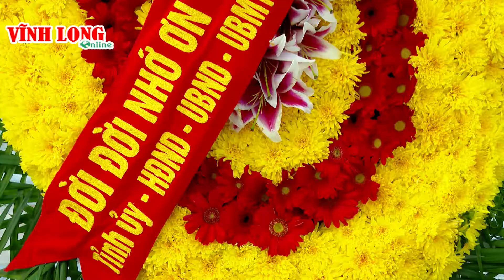Tỉnh ủy- HĐND- UBND- UBMTTQ Việt Nam tỉnh Vĩnh Long viếng Nghĩa trang liệt sĩ tỉnh.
Nhân dịp kỷ niệm 77 năm ngày Cách mạng tháng Tám thành công và Quốc khánh 2/9, sáng 31/8, Tỉnh ủy- HĐND- UBND- UBMTTQ Việt Nam tỉnh Vĩnh Long tổ chức lễ viếng các anh hùng liệt sĩ đang yên nghỉ tại Nghĩa trang liệt sĩ tỉnh.